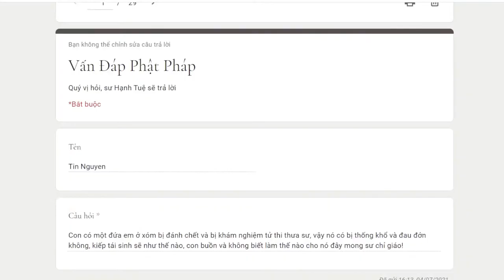717. Làm sao để giúp đỡ người chết trong một vụ án?